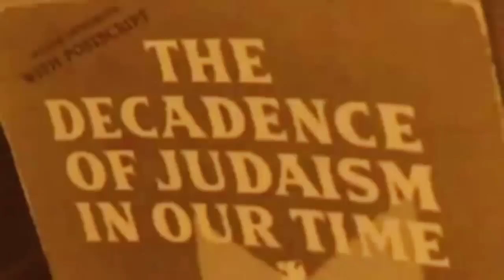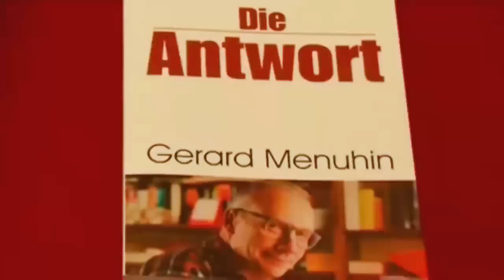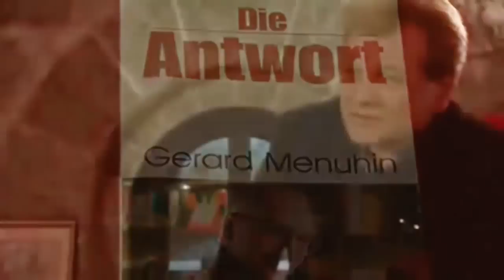Über Deutsche Neurosen - Gerard Menuhin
Die Meldung, dass Gerard Menuhin, Sohn des Jahrhundert-Geigers Yehudi Menuhin, wegen „rechtsextremer“ politischer Ansichten seines Amtes als Vorstandsvorsitzender der Yehudi Menuhin Stiftung Deutschland enthoben worden war, hatte 2005 weltweit für Aufsehen gesorgt. In seinem Buch rechnet Gerard Menuhin, der wie schon sein Großvater Moshe Menuhin ständiger Mitarbeiter der „National-Zeitung“ ist, mit der politisch-korrekten Maulkorb-Mafia in Bundesdeutschland ab. Sein Buch ist zugleich eine Antwort auf die Verzeichnung der Persönlichkeit Yehudi Menuhins und auf die drängendsten Fragen der Zeit. „Wenn irgendwelche Kleingeister mir erklären wollen, wer mein Vater wirklich war, blicke ich meist freundlich drein. Der Witz dabei ist: Yehudi Menuhin hätte meine Meinung geteilt. Er wird zu unrecht als Kronzeuge für die multikulturelle Agenda benutzt. Und auch was unsere Zuneigung zu Deutschland und unser Eintreten für die Palästinenser angeht, weiß ich mich mit meinem Vater Yehudi und meinem Großvater Moshe einig“, so der Autor.